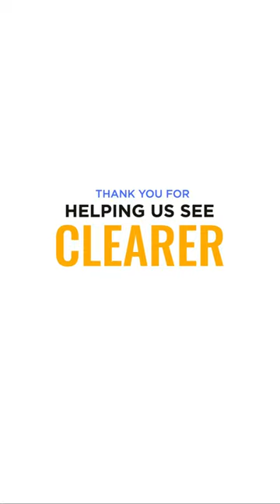Individuals who had a huge impact on the way we see our world.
In honor of Black History Month, we’re sharing our appreciation for three individuals who had a huge impact on the way we see our world:

Powell Johnson’s Eye Protector: As the first-known functional safety eyewear, it featured two layers of semi-opaque cloth, meant to shield the eyes of furnacemen, firemen, and others exposed to strong glares of light.

Dr. Patricia Bath’s Laserphaco Probe: This is the primary tool used in many laser cataract surgeries around the world. A laser makes a tiny incision in the eye, through which the probe then safely vaporizes the cataract.

Kenneth J. Dunkley’s 3-DVG: The 3-DVG (Three-Dimensional Viewing Glasses) displays 3-D effects from regular 2-D photos, without any type of lenses, mirrors, or optical elements.

Thank you to these visionaries for helping us see safer, clearer, and deeper.